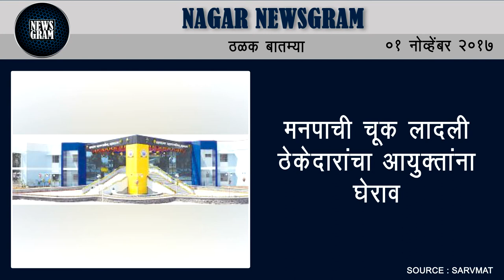Nagar Newsgram | Nagar News | Today's News Headlines | 1 November 2017